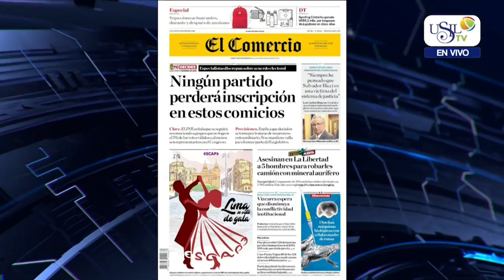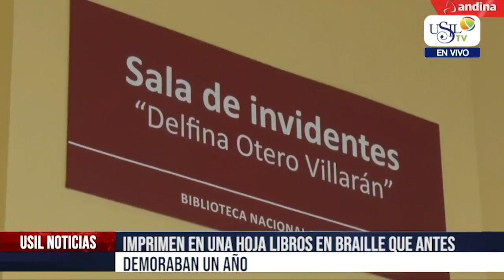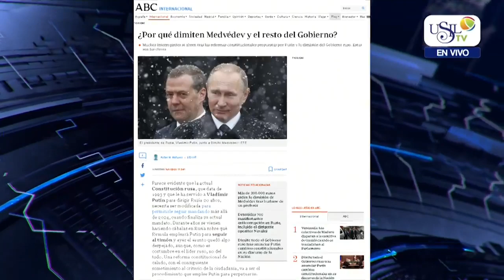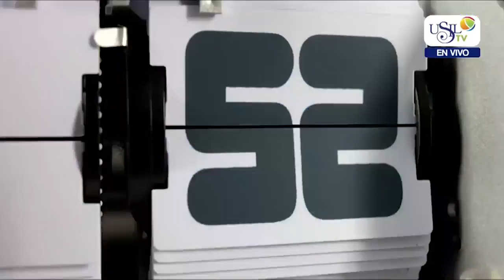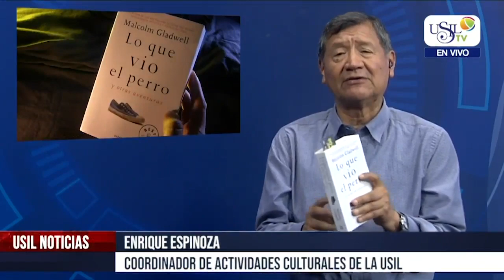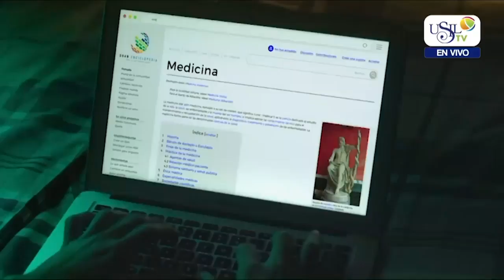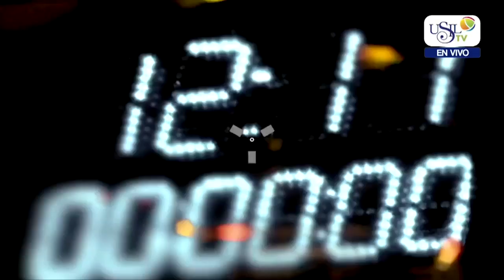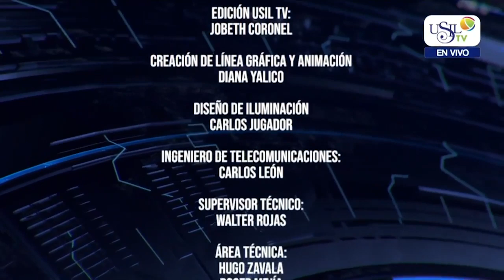USIL Noticias Emisión 16 De Enero 2019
Conducción: Magda Núñez y Giancarlo Tomasio, alumnos de la Carrera De Comunicaciones USIL.
USIL NOTICIAS, informativo matutino transmitido por USIL TV.